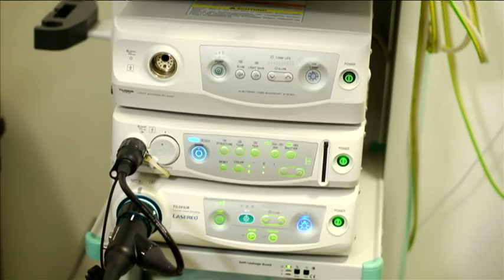Darmkrebs Diagnostik Barmherzige Brueder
Im Darmzentrum am Krankenhaus Barmherzige Brüder haben sich anerkannte Krankenhaus-Experten verschiedener Fachrichtungen mit niedergelassenen Darmspezialisten, Hausärzten und weiteren Behandlungspartnern zusammengeschlossen. Allen Patintinnen und Patienten soll die bestmögliche Diagnostik und Behandlung geboten werden.